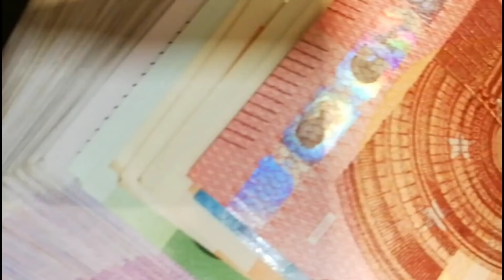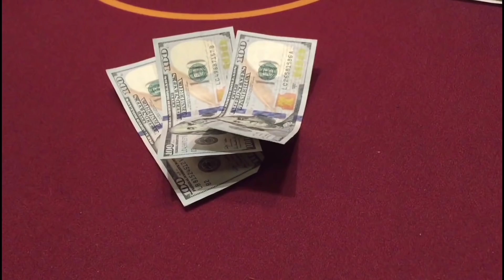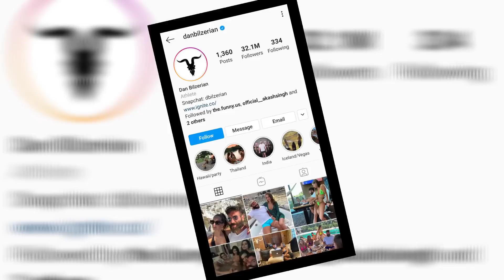अरबपति इंसानो के अनोखे शौक || Weirdest Things Done By Millionaire